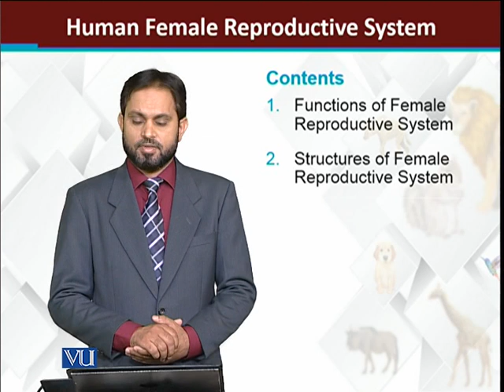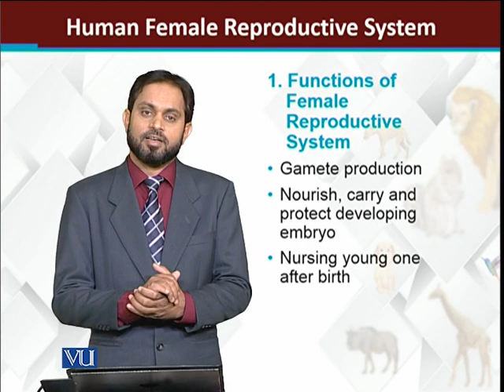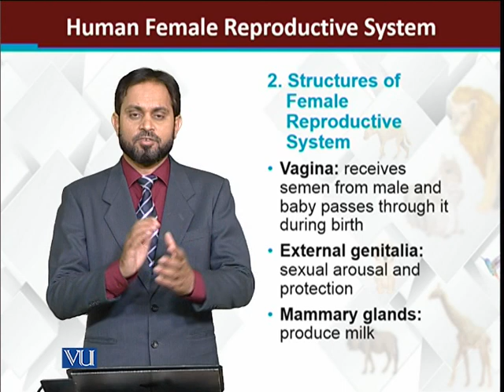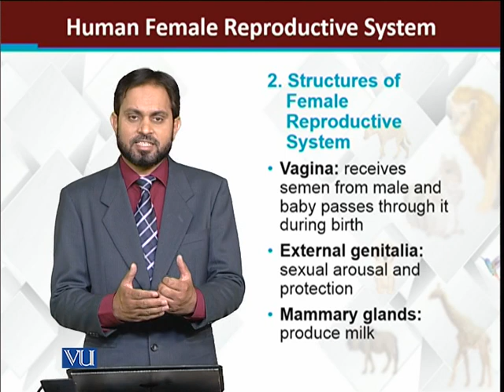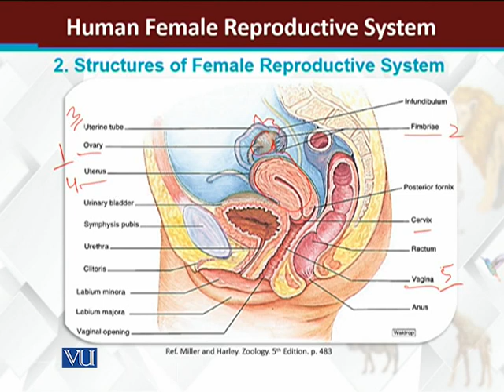Human Female Reproductive System | Principles of Animal Life-I | ZOO514T_Topic149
Topic149: Human Female Reproductive System
by Dr. Muhammad Tariq Zahid